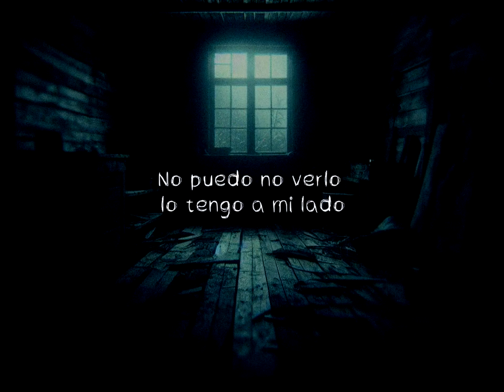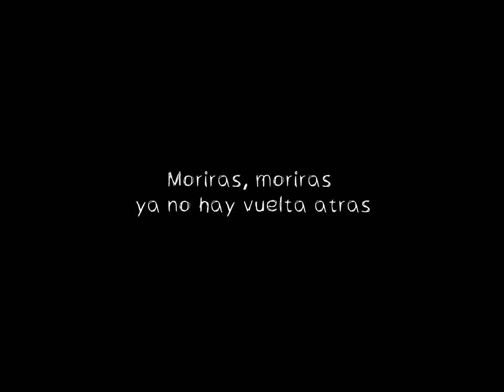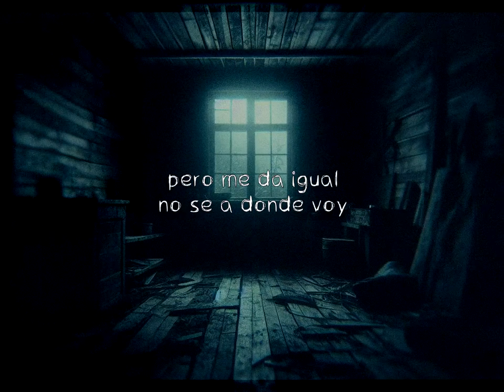Esker ongaku - Ghost Pills (lyric video)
Cancion de mi nuevo EP